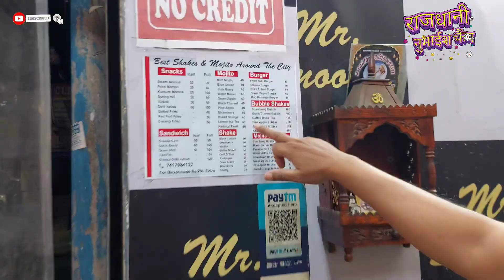Numaish Camp Saharanpur Ki Rajdhani